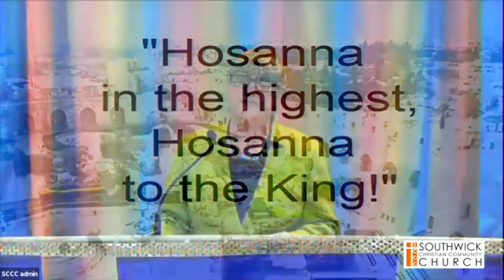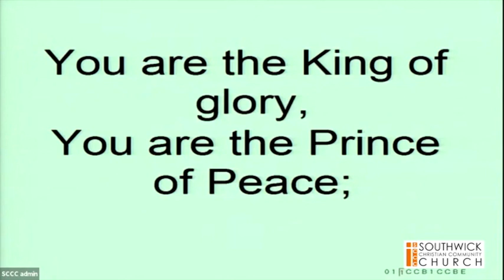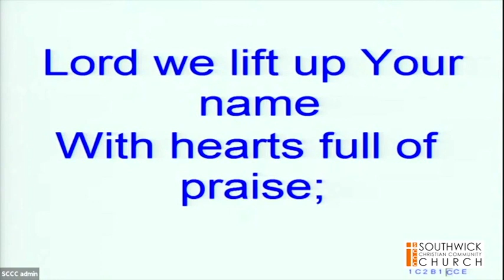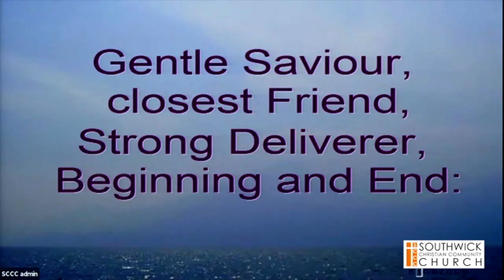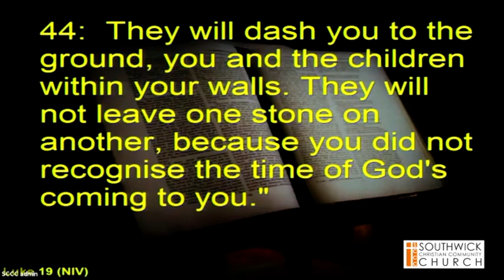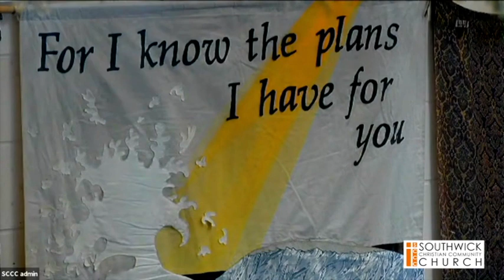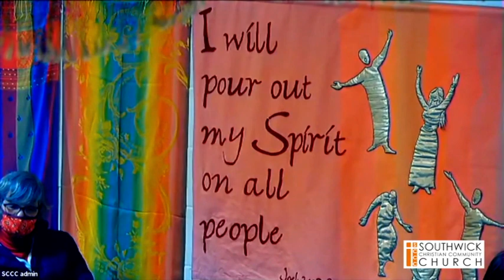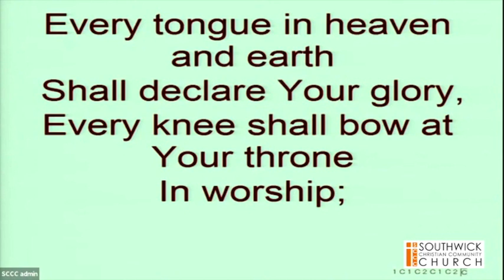SCCC Service Palm Sunday 20210328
Improved sound on the songs